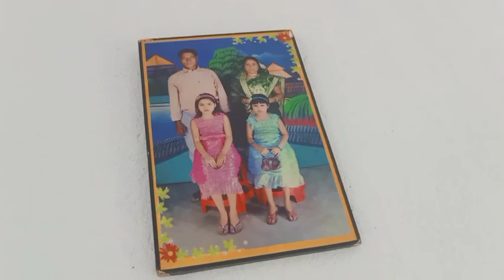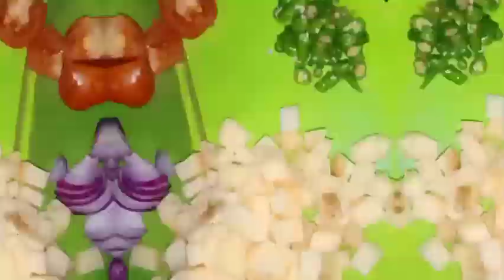শ্বাশুড়ি গ্যাংটক থেকে সবার জন্য গিফট নিয়ে এলো😱😱শুধু আমার জন্য নিয়ে আসেনি😭😭 তুমুল ঝগড়া 😡😡